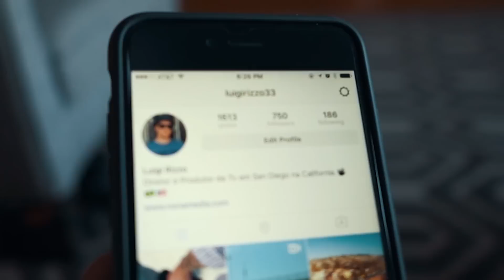PASSOS NA VIDA AMERICANA